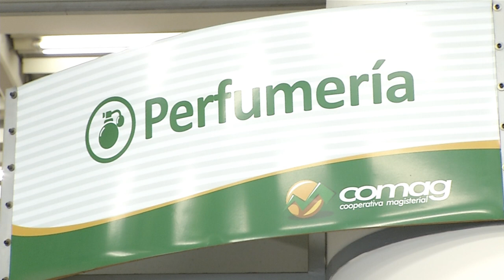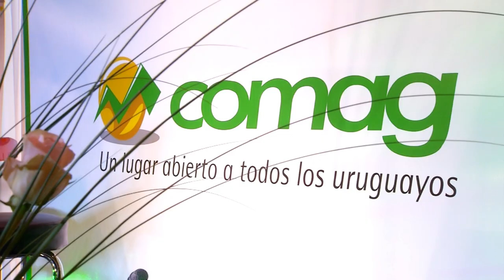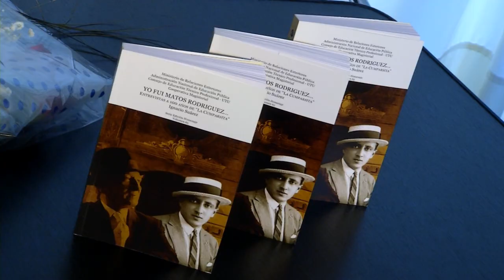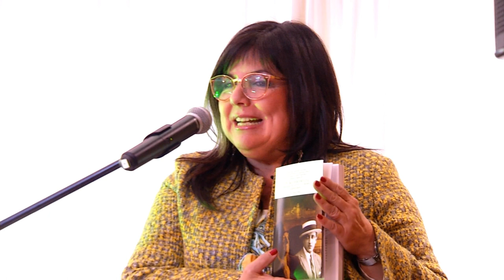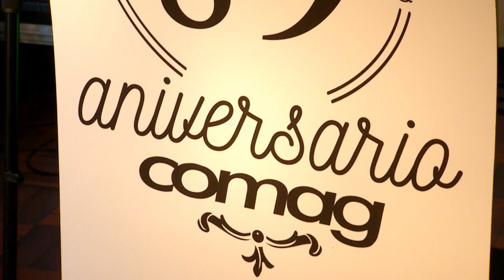COMAG 89 Aniversario en VTV